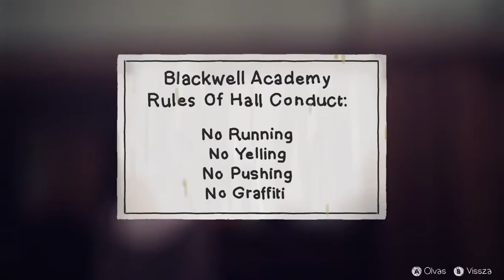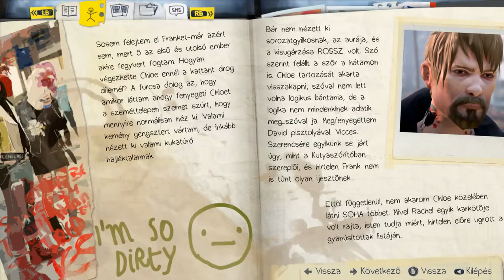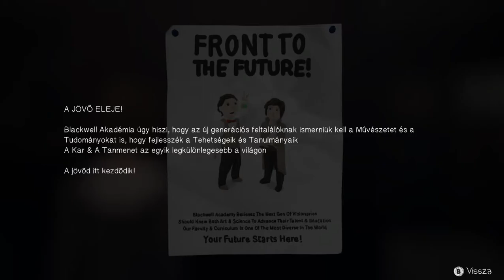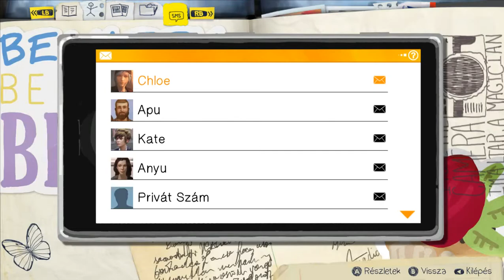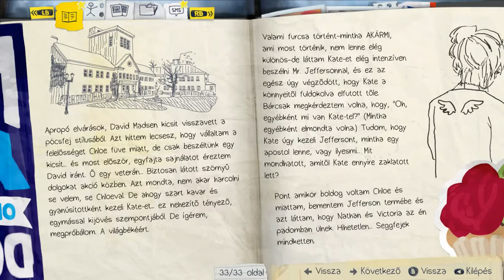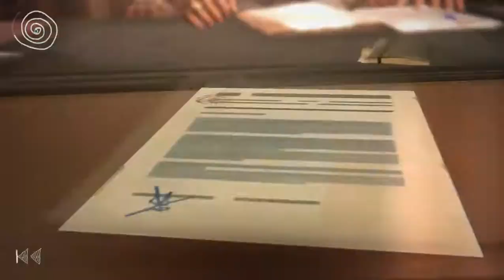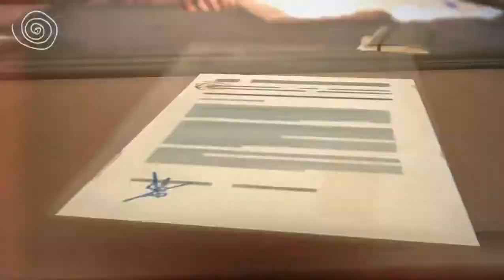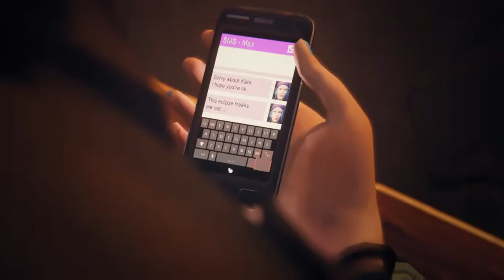Life is Strange: Episode 2 - Out of Time (HUN) Végigjátszás 5.rész: Befejezés (PC HD)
Life is Strange: Epizód 2 - Idő szűkében PC (HUN) magyar feliratos teljes végigjátszás: kisfiu87.
A Life is Strange játék teljes végigjátszásának 5.része magyar felirattal. A végigjátszás során végigkövetjük Maxine Caulfield különös és eseménydús történetét egészen a befejező epizódig.

KÖSZÖNET NEKIK a FORDÍTÁSÉRT :)
Life is Strange - magyar fordítás

Life Is Strange is a graphic adventure, played from a third-person view. The mechanic of rewinding time allows the player to redo any action that has been taken. The player can examine and interact with objects, which enables puzzle solving in the form of fetch quests and making changes to the environment. Items that are collected before time travelling will be kept in the inventory after the fact.

The player can explore various locations in the fictional setting of Arcadia Bay and communicate with non-playable characters. Dialogue exchanges can be rewound while branching options are used for conversation. Once an event is reset, the details provided earlier are permitted to avail themselves in the future. In some instances, choices in dialogue will alter and affect the story through short or long-term consequences. For each one of the choices, something good in the short-term could turn out worse later.

Episode 1: Chrysalis
Episode 2: Out of Time
Episode 3: Chaos Theory
Episode 4: Dark Room
Episode 5: Polarized